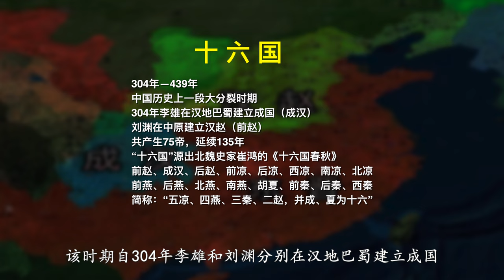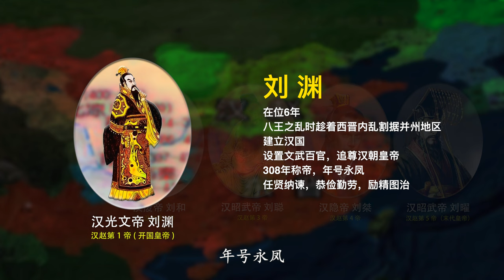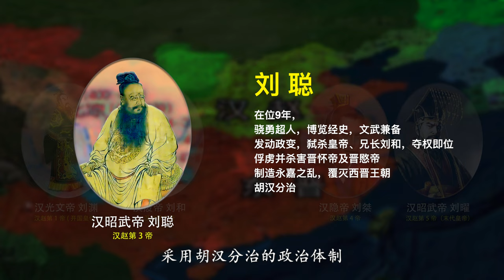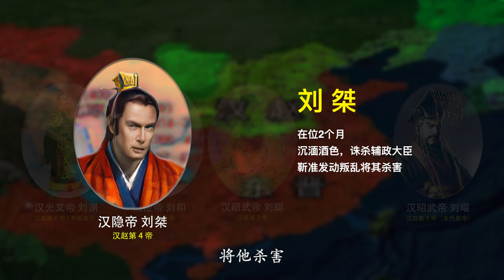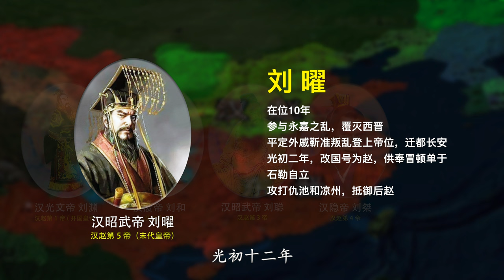第17集 汉赵（刘渊）·十六国，304年—329年。17 Sixteen Kingdoms · Han Zhao，Complete Works of Chinese Emperors Episode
00:00 中国朝代帝王全集：十六国·汉赵，5帝 Emperors 5：
02:48 汉光文帝·刘渊
03:32 汉废帝·刘和
03:56 汉昭武帝·刘聪
04:42 汉隐帝·刘桀
05:16 汉昭武帝·刘曜